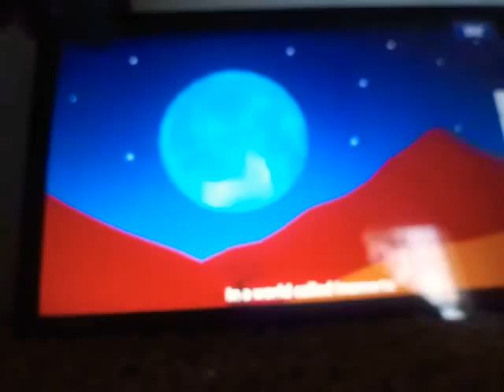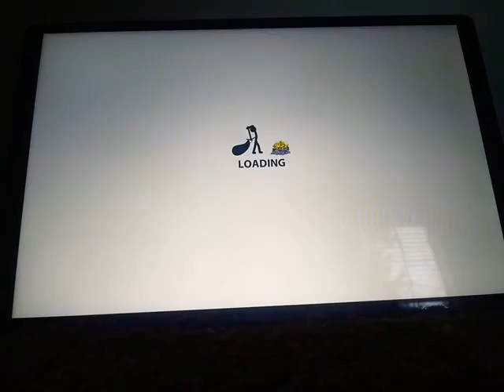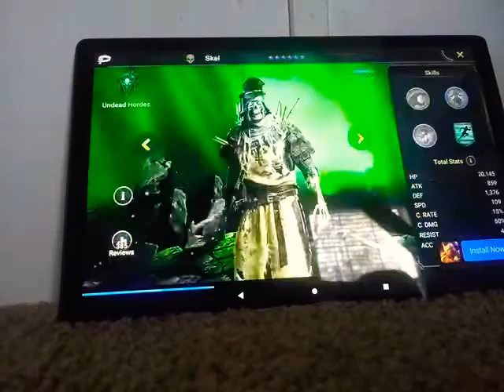stick war legacy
war never changeis